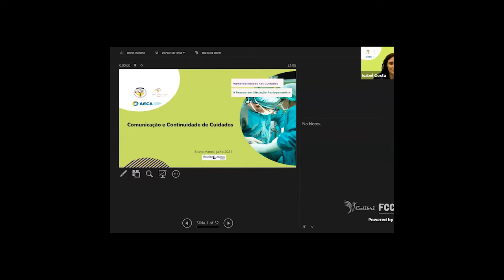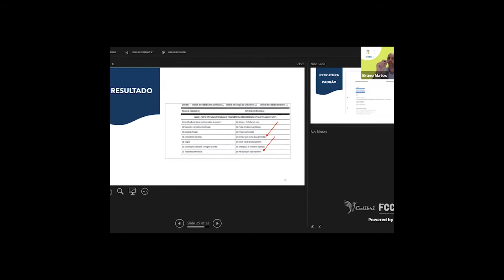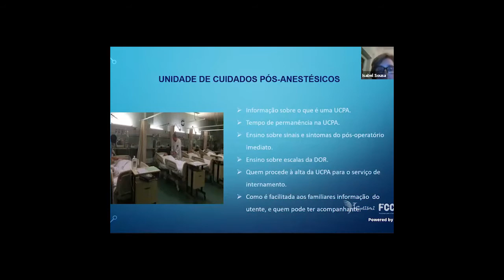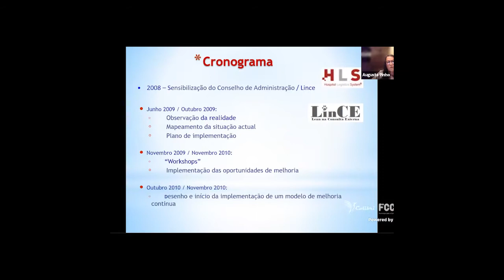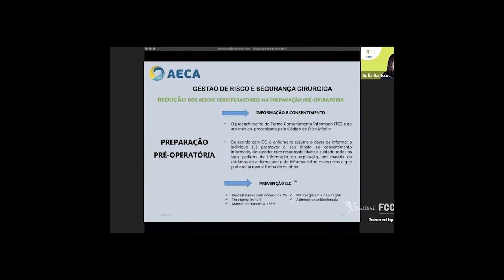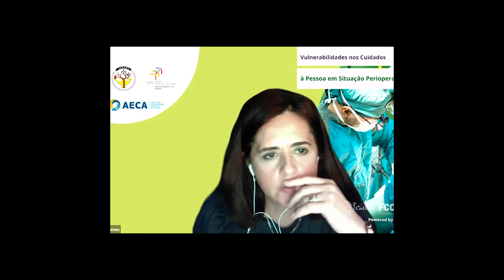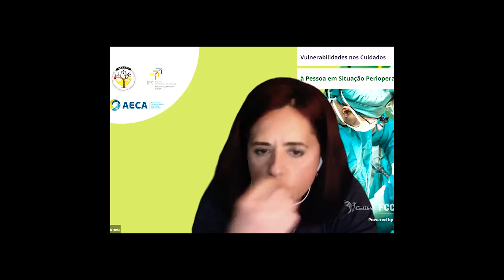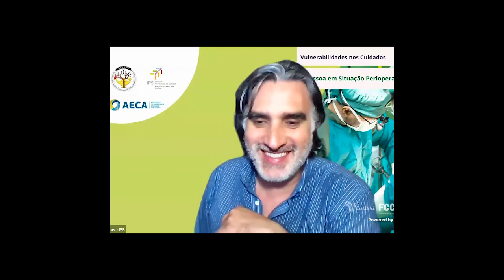Webinar | Vulnerabilidades nos Cuidados à Pessoa em Situação Perioperatória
Organização: Associação de Enfermeiros Especialistas em Enfermagem Médico-Cirúrgica
Apoio: Escola Superior de Saúde do Instituto Politécnico de Setúbal e Associação de Enfermagem Cirúrgica dos Açores